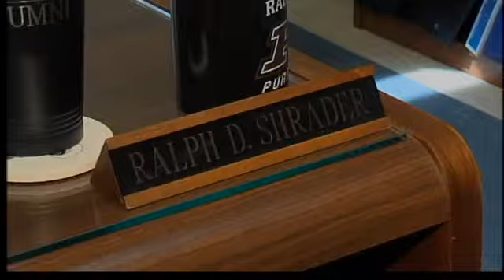District's budget affected by wind farm